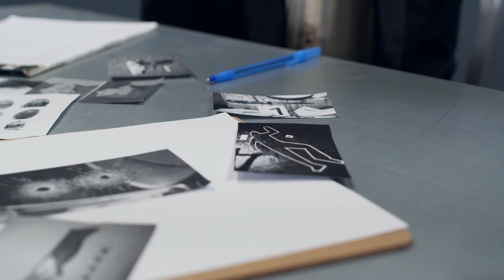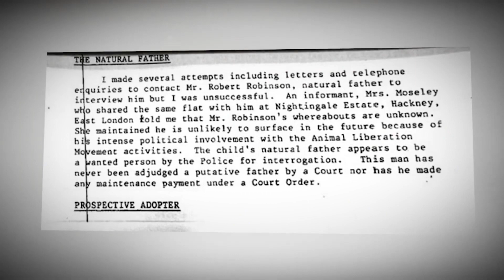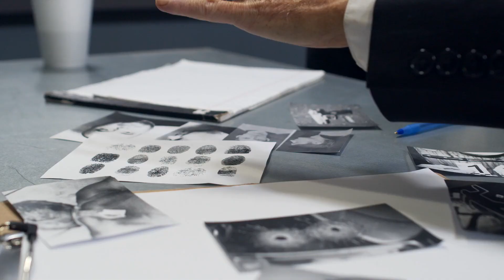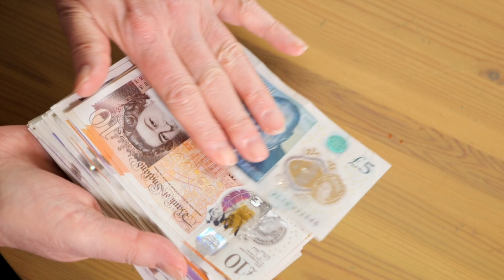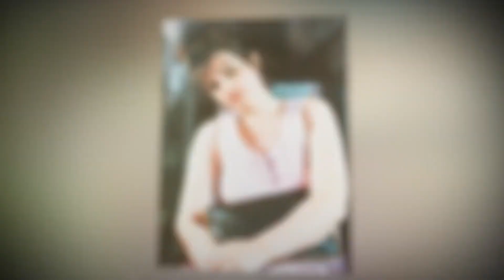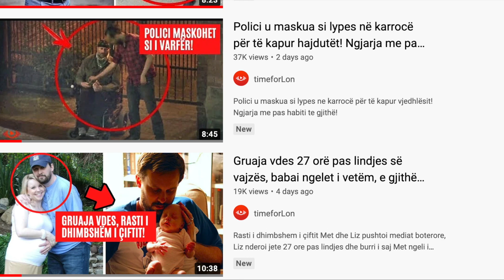Ajo ishte e martuar për 30 vjet dhe nuk e kishte idenë kush ishte burri i saj.Misteri i Bob Robinson